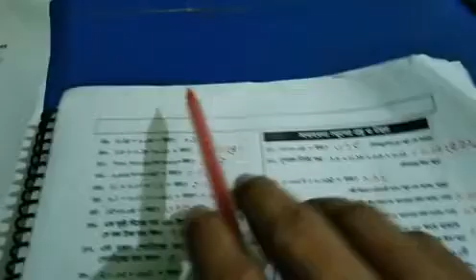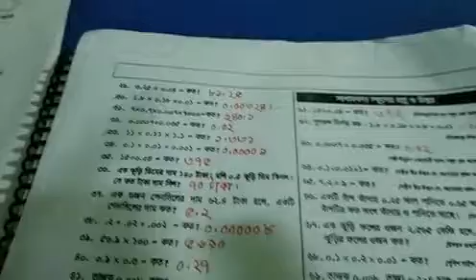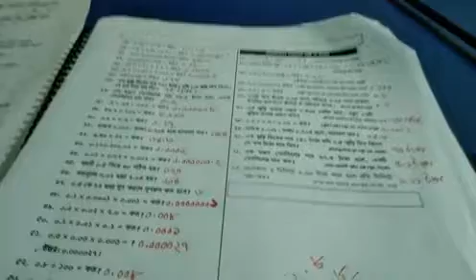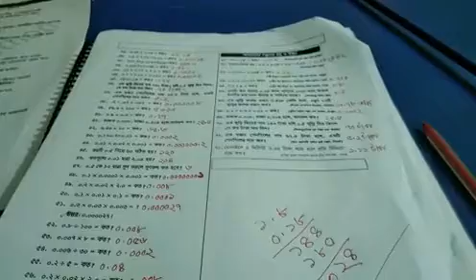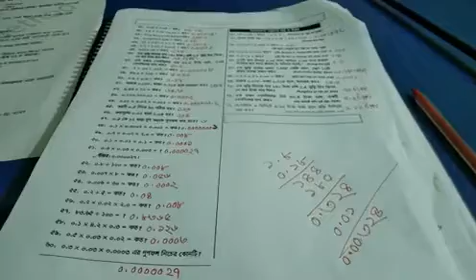৫ম শ্রেণি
৭ম অধ‌্যায় সৃজনশীল+সংক্ষিপ্ত প্রশ্নের উত্তর